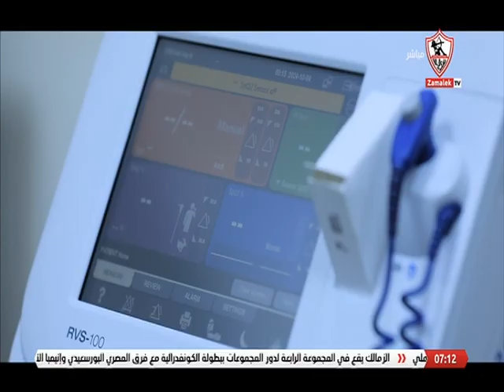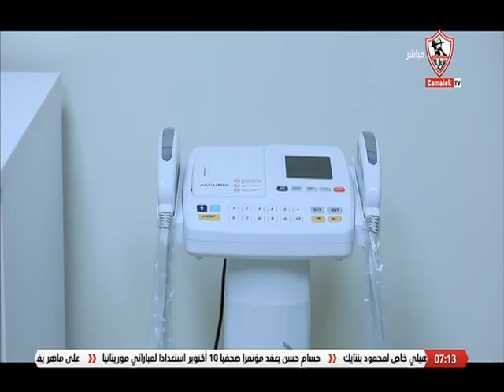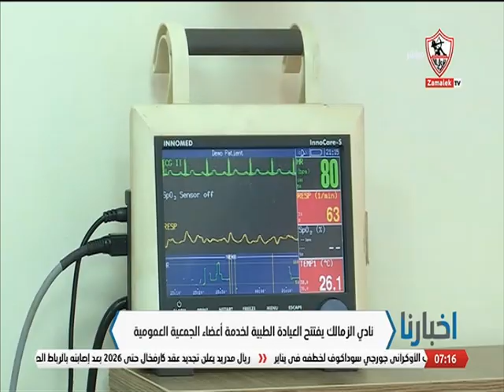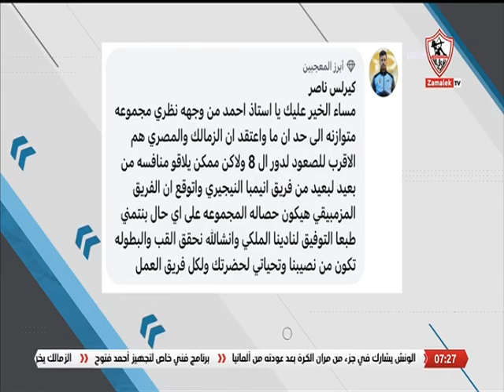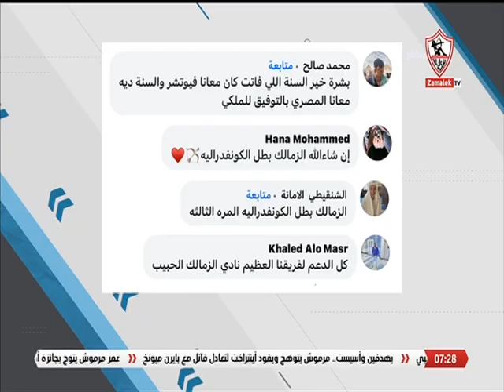عادل السنهوري الناقد الرياضي في ضيافة أحمد حازم - أخبارنا